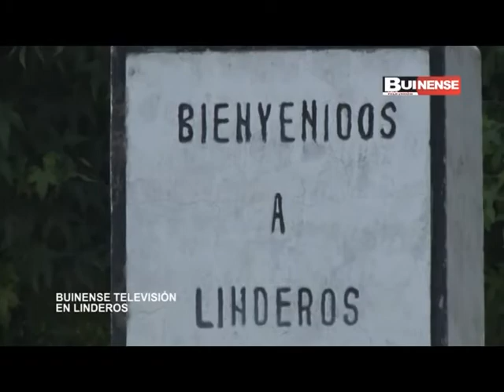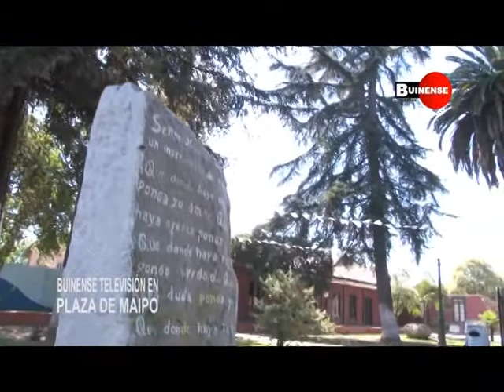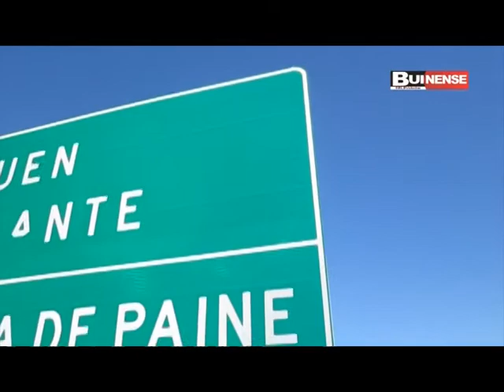SINTONIA CULTURAL - CARLOS OYARZUN ARTISTA BUINENSE